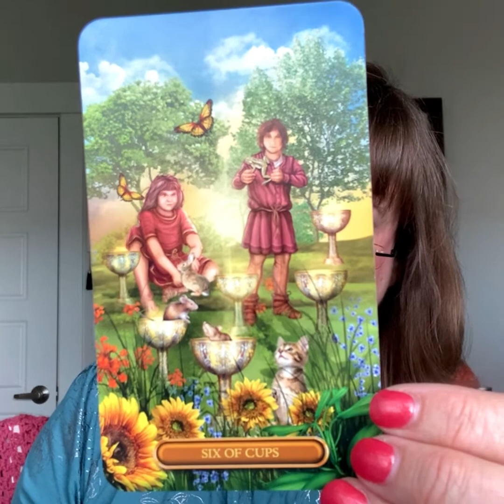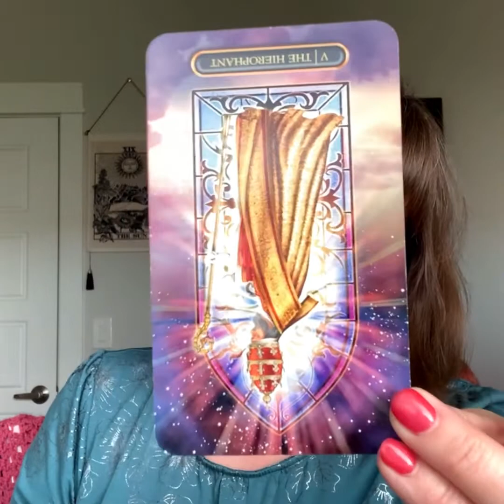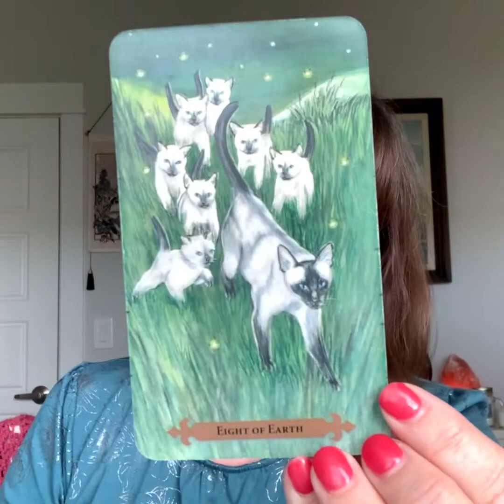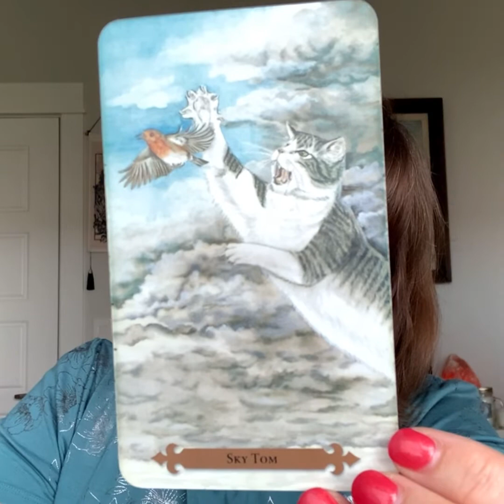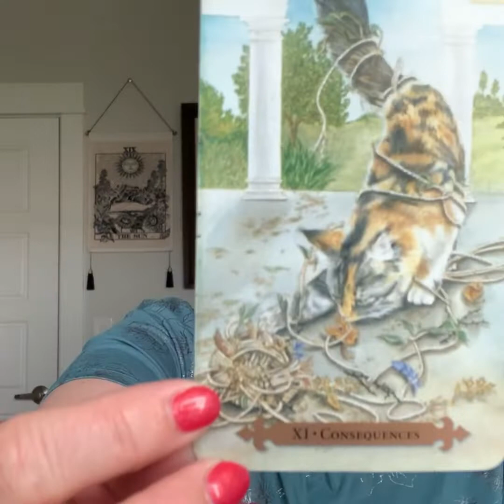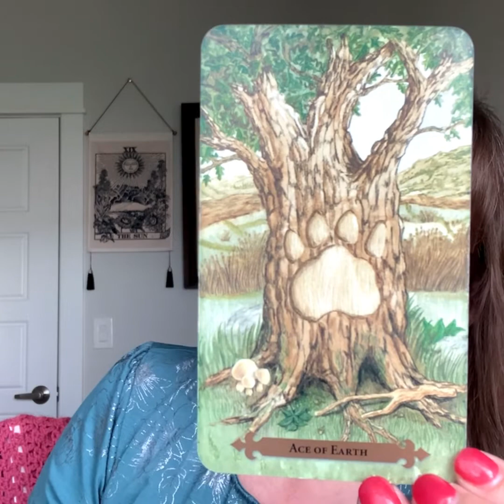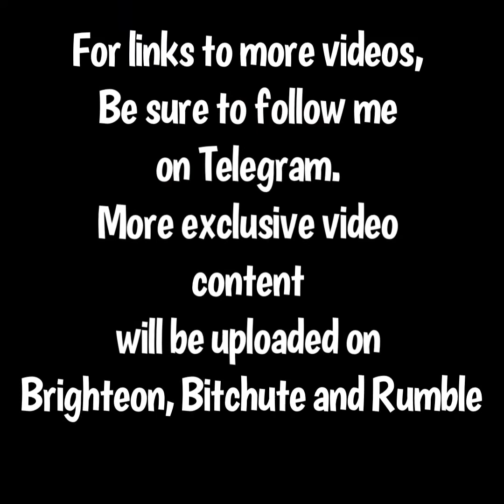Month Ahead May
In this video I take an intuitive look at  the energies for the month of May and what we may see happening in the news.